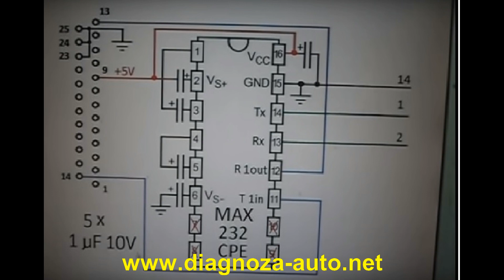Carprog-rework adapter RNS 510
In this videoclip I present how make rework. to adapter RNS510 from Carprog.This method is inspired by the video of Mr. Vlad Volga, to whom I thank him.His original video is .I have improved this method and applied it to the original adapter from Carprog.I draw attention that not all adapters can be made functional because some have the wrong PCB.For make this video i used Carprog